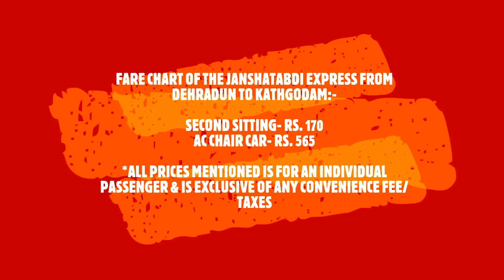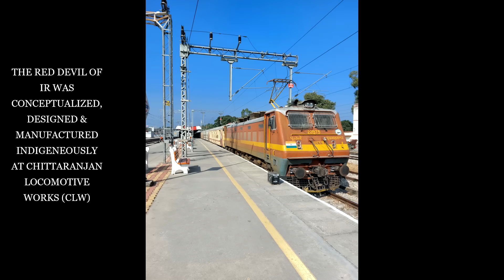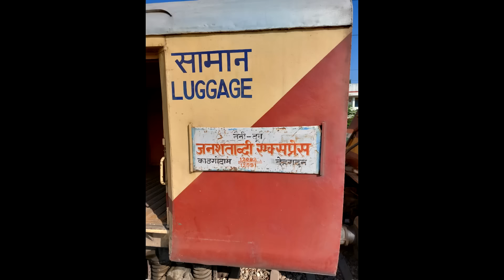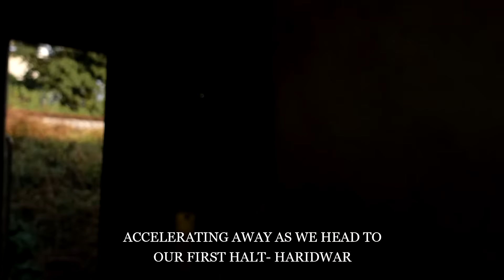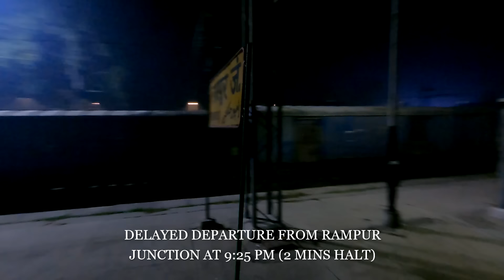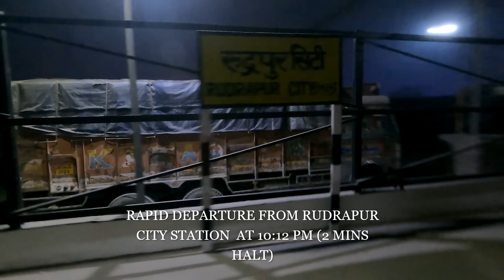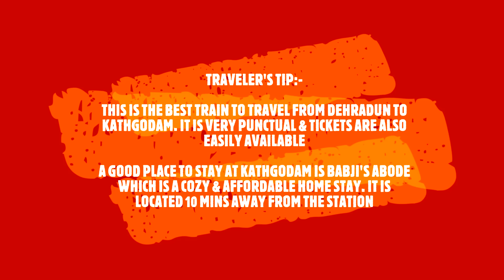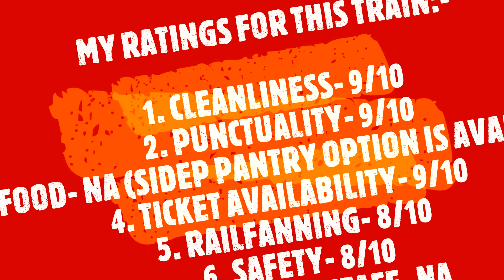DEHRADUN to KATHGODAM || Full Train Journey || Train No. 12091 Doon Naini Janshatabdi Express!!!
Hi Guys,
This video compilation covers my journey from Dehradun to Kathgodam. I was traveling on the Doon Naini Janshatabdi Express that was hauled by a "RED BEAST" IZN WAP4!!!

This video covers the entire journey with the train's departure from Dehradun Station and ends with the train's arrival at Kathgodam Station!!!

WATCH OUT FOR the DETAILED run through the scenic forest section between Dehradun & Haridwar!!

DON'T MISS the train's crossing with with the a SRE WAG9HC led Kumbh Express, GZB WAP7 led Laxmi Bai Nagar Dehradun Express, GZB WAP7 led Saharanpur Dehradun Special & IZN WAP7 led Ranikhet Express.

This part also covers the train's arrival & departure from Haridwar, Rudrapur City & Haldwani Stations and Najibabad, Moradabad, Rampur & Lal Kuan Junctions!!!

DATE OF JOURNEY- Nov'23

Jai Hind!